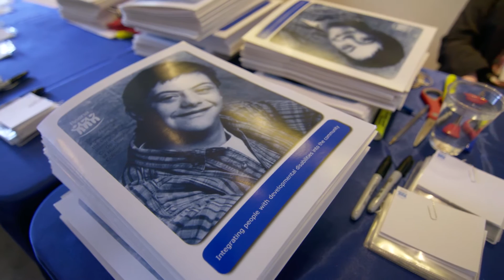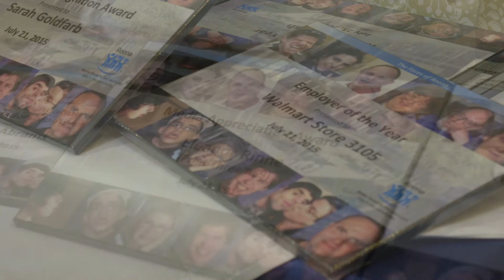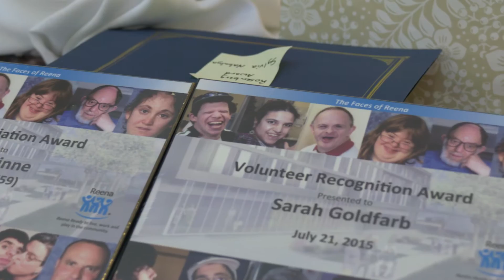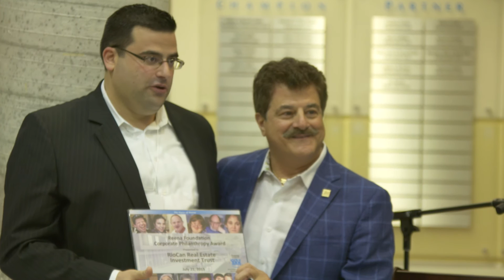Reena 2015 Annual General Meeting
Highlights from Reena's 2015 Annual General Meeting. Celebrating another year of promoting ‪dignity, individuality, independence, personal growth and community ‪‎inclusion for people with ‪developmental disabilities within a framework of Jewish culture and values.